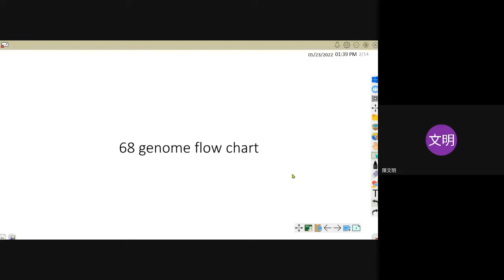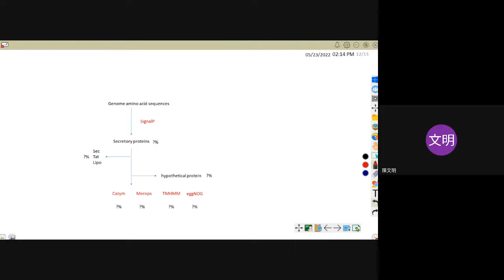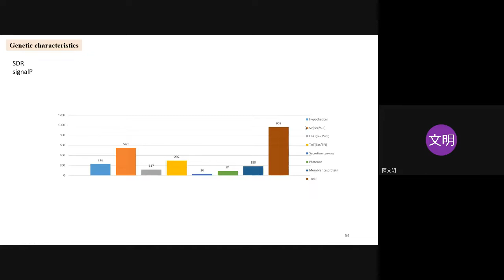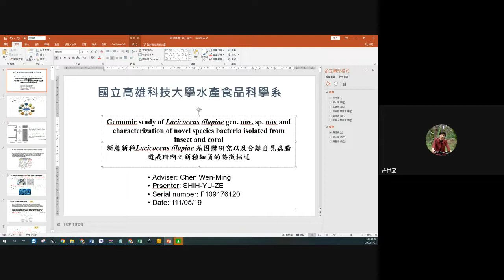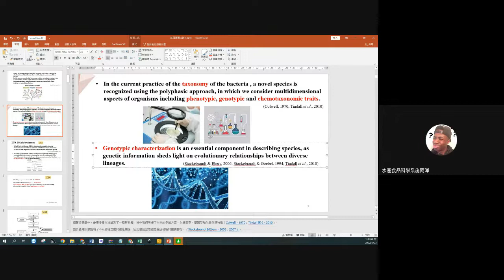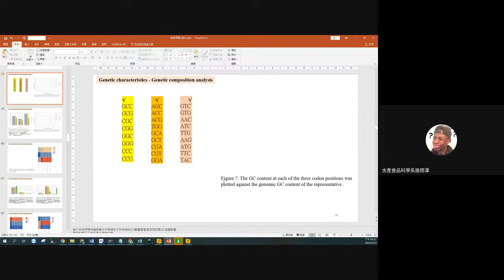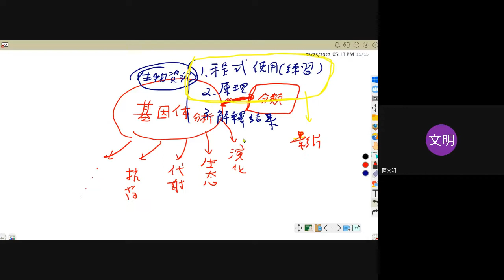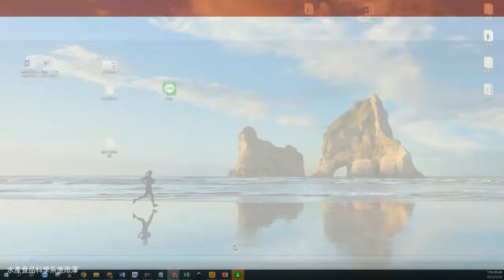2022 05 22 meeting